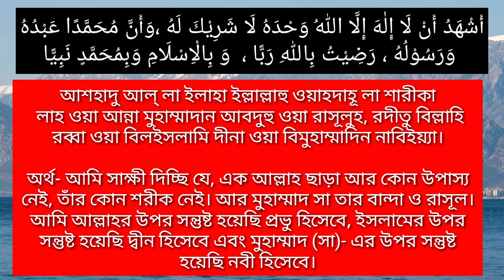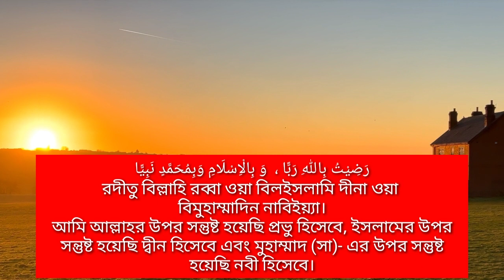ছোট জিকিরের বিশাল ফজিলত। ছোট জিকির।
Assalamu alaikum!

মোবাইল: ০১৩১৬১২৬১১৩

আযানের পর-
أَشْهَدُ أَنْ لَا إِلٰهَ إِلَّا اللهُ وَحْدَهُ لَا شَرِيْكَ لَهُ ،وَأَنَّ مُحَمَّدًا عَبْدُهُ
 وَرَسُوْلُهُ ، رَضِيْتُ بِاللهِ رَبًّا ،  وَ بِالْاِسْلَامِ وَبِمُحَمَّدٍ نَبِيًّا
আশহাদু আল্ লা ইলাহা ইল্লাল্লাহু ওয়াহদাহূ লা শারীকা লাহ, ওয়া আন্না মুহাম্মাদান আবদুহু ওয়া রাসূলুহ, রদীতু বিল্লাহি রব্বা ওয়া বিলইসলামি দীনা ওয়া বিমুহাম্মাদিন নাবিইয়্যা।

অর্থ- আমি সাক্ষী দিচ্ছি যে, এক আল্লাহ ছাড়া আর কোন উপাস্য নেই, তাঁর কোন শরীক নেই। আর মুহাম্মাদ সা তার বান্দা ও রাসূল। আমি আল্লাহর উপর সন্তুষ্ট হয়েছি প্রভু হিসেবে, ইসলামের উপর সন্তুষ্ট হয়েছি দ্বীন হিসেবে এবং মুহাম্মাদ (সা)- এর উপর সন্তুষ্ট হয়েছি নবী হিসেবে।

সহীহ মুসলিম হাদীস নং-৩৮৬

رَضِيْتُ بِاللهِ رَبًّا ،  وَ بِالْاِسْلَامِ وَبِمُحَمَّدٍ نَبِيًّا
রদীতু বিল্লাহি রব্বা ওয়া বিলইসলামি দীনা ওয়া
বিমুহাম্মাদিন নাবিইয়্যা।

আমি আল্লাহর উপর সন্তুষ্ট হয়েছি প্রভু হিসেবে, ইসলামের উপর সন্তুষ্ট হয়েছি দ্বীন হিসেবে এবং মুহাম্মাদ (সা)- এর উপর সন্তুষ্ট হয়েছি নবী হিসেবে।

সুনান আবু দাউদ হাদিস নং-১৫২৯
ত্ববারানী আল্ মুজামুল কাবীর-২০/৩৫৫
সুনান আবু দাউদ, হাদিস নং-৫০৭২